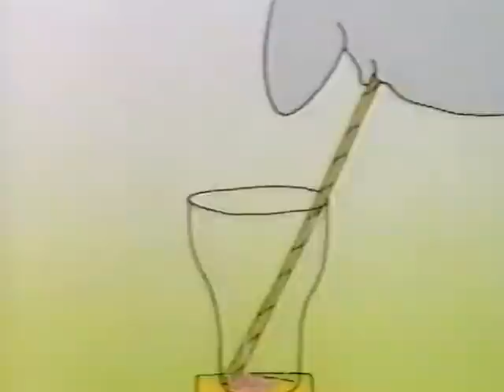Sesame Street Creature Feature: The Pig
The song "Being a Pig" would later be released in the Joe Raposo cassette album and was heard in the 2002 animation short made by Italy's Misseri Studio.